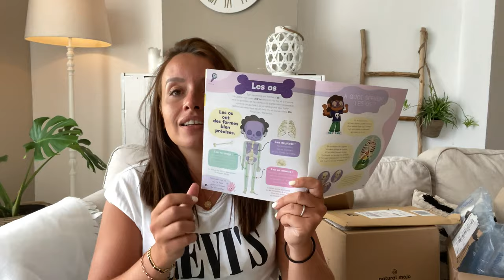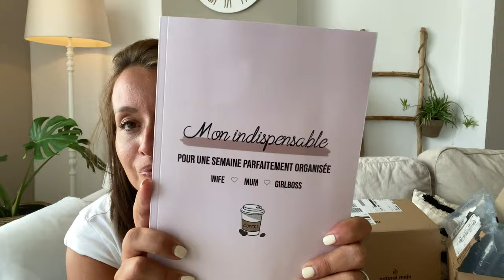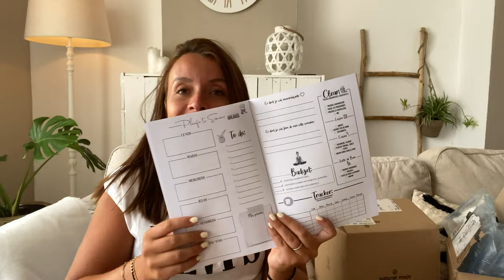Unboxing - Retour de vacances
BIKINI NOIR (DISPO EN PLEIN DE COULEURS !)

NATURAL MOJO :

code bientôt dispo sur instagram, on se retrouve la-bas :)

ANNIVERSAIRE JEANNE DÉCO :

Rouleau Paillettes

Bougie chiffre

Ballons pastels

Serviettes arc-en-ciel

✰ Ce que je porte dans la vidéo :
 T-SHIRT LEVIS

Shein

Melissa